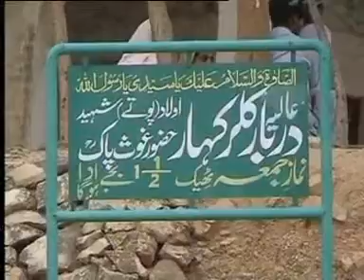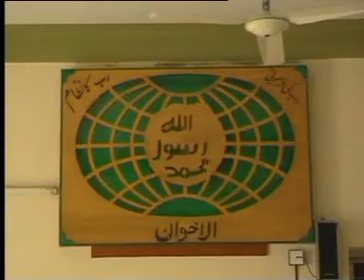Tafseer Surah Al Baqarah Aya 78 to 83 اکرم التفاسیر by Ameer Muhammad Akram Awan